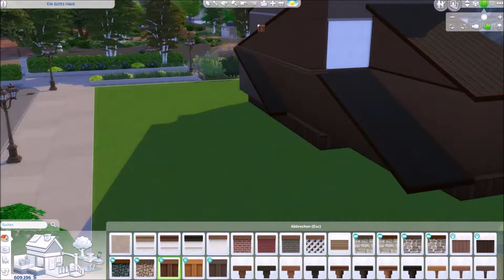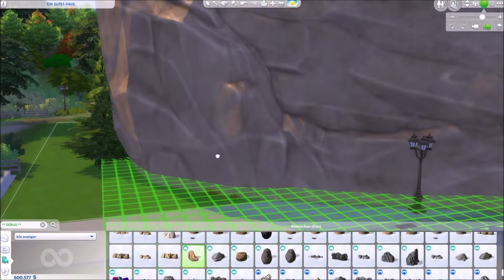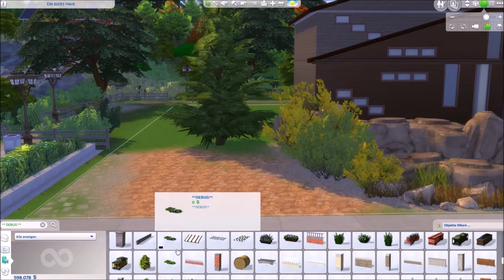Sims 4 - Speed building - Traumhaftes Familienhaus in natürlicher Atmosphäre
Hallo ihr Lieben! In natürlicher Atmosphäre habe ich ein schickes Haus für eine kleine Familie gebaut. Mit viel Grün, Hecken und Felsen. Die habe ich im Debug-Menue gefunden, und zwar mit dem Cheat: "showliveeditobjects". Habt ihr den schon ausprobiert? Da gibt es noch jede Menge versteckte Objekte gefunden. Mal schauen, was man daraus alles machen kann. Ich hoffe, das Haus gefällt euch. Gerne dürft ihr das Haus auch aus der Galerie herunter laden und für euer Spiel verwenden. Ihr findet es in der Galerie, wenn ihr in der Suche diehaselmaus eingebt.